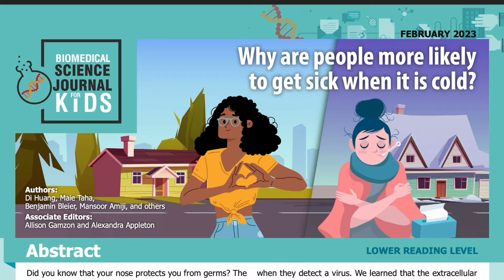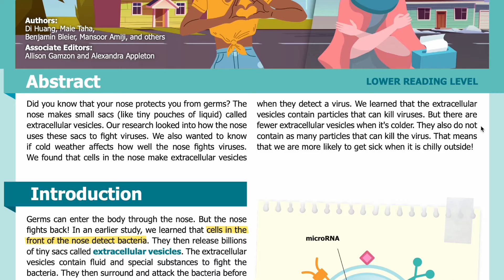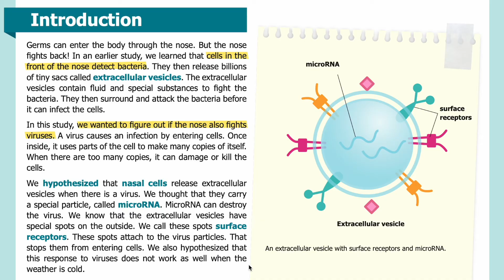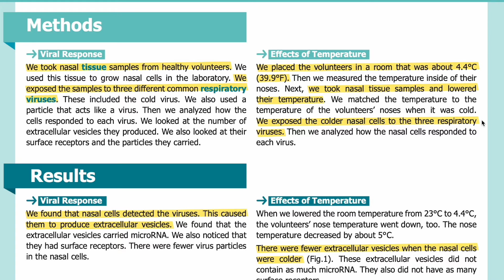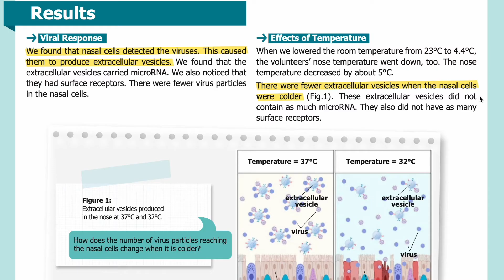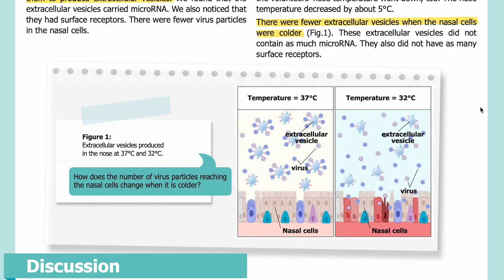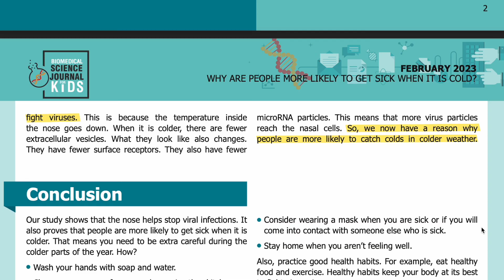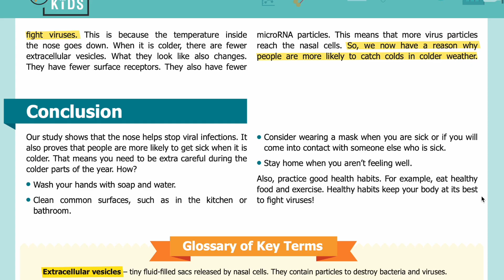E76: Why are people more likely to get sick when it is cold? [SJK Audio Edition]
Summary:
Scientists determine how cold weather affects the nose’s ability to prevent viruses from infecting nasal cells.

Abstract
Did you know that your nose protects you from germs? The nose makes small sacs called extracellular vesicles. These sacs prevent bacteria from causing infections. In this study, we investigated how the nose uses extracellular vesicles to fight viruses. We hypothesized that cold weather decreases the nose’s ability to prevent viruses from infecting cells. Our findings confirmed that the nose does make extracellular vesicles when exposed to a virus. They contain molecules that attach to and kill the viruses. But the amount of extracellular vesicles decreases in colder weather. Furthermore, when it’s cold, the extracellular vesicles do not contain as many molecules that can kill the virus. That means that we are more likely to get sick when it is chilly outside!